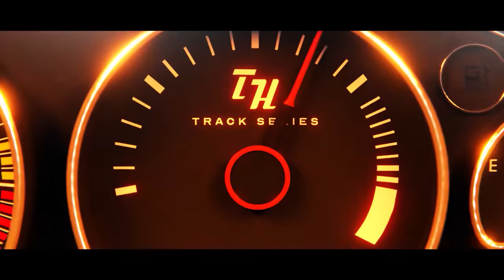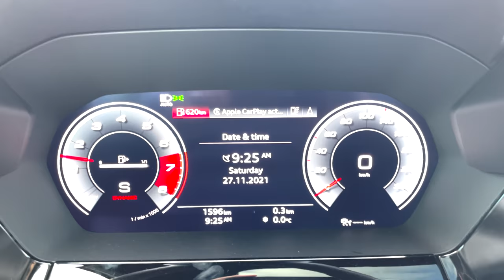2022 Golf R vs BMW M240i vs Audi S3 // DRAG & ROLL RACE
The 2022 BMW M240i xDrive ($56,950 CAD starting, $48,550 USD starting), the 2022 Volkswagen Golf R ($44,995 CAD starting, $43,645 USD starting), and the 2022 Audi S3 ($47,900 CAD starting, $44,900 USD starting) are lined up on the Throttle House drag strip. Just like an off-the-cuff drag race, our film days don’t always go as planned. This one ran a little long due to several unforeseen hiccups, so we apologize in advance for the dark and ominous mood lighting. As for the race, each car is equipped with all-wheel drive and launch control - but only one can cross the finish line first! Watch to see what happens!

Thank you to Saad and the team at Audi Queensway for letting us feature their Audi S3.

Post-production by D’Nyeal Wilson and Karston Chong and Thomas Holland